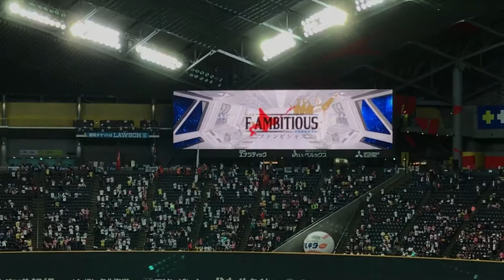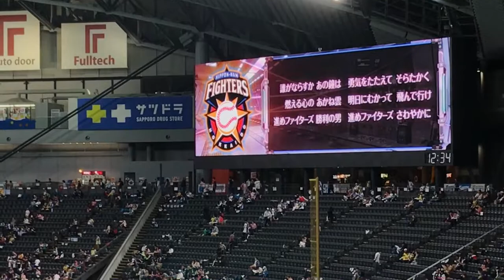9月18日日本ハムファイターズのスタメンメンバーの応援歌